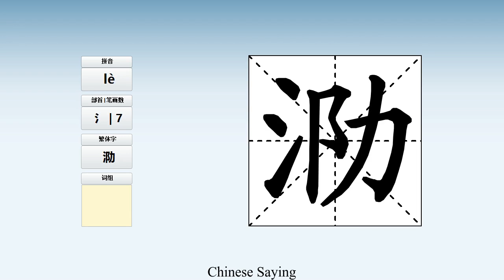How to pronounce 泐 and write 泐 in Chinese